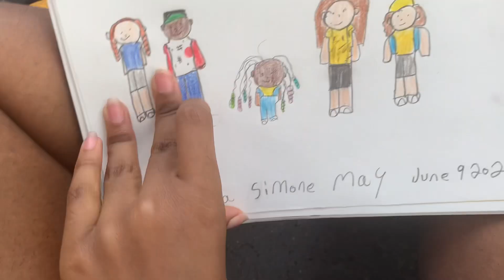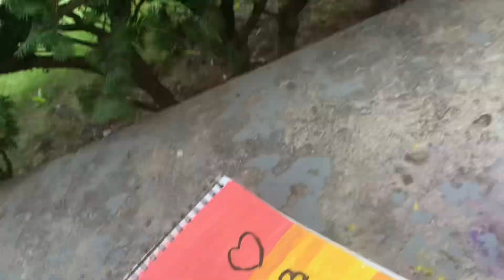Come ￼paint with me and Kennedy summer break day 25 🎨 😃